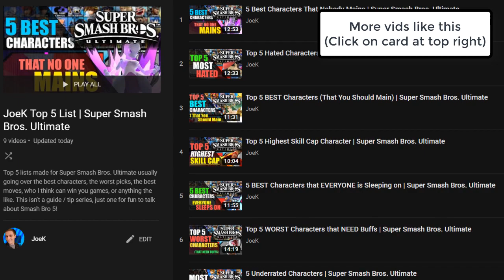How Bowser Broke Smash as the BEST Heavyweight - Smash Bros Ultimate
How did Bowser become the best heavyweight or super heavyweight character in Smash Bros Ultimate? Ill be talking about that today and why Bowser is now so good / how he got better compared to Smash 4 Bowser and Melee Bowser. Showing with Bowser How To become better at the game with some buffs from Sakurai :P

Hope you guys like this video! I try to use some inspiration from Alpharad, Esam, Void, MkLeo, Little Z, Quak, Zero, Armada, Leffen  Nairo, Choctopus and many others! Hope I can create more interesting smash ultimate gameplay videos soon!